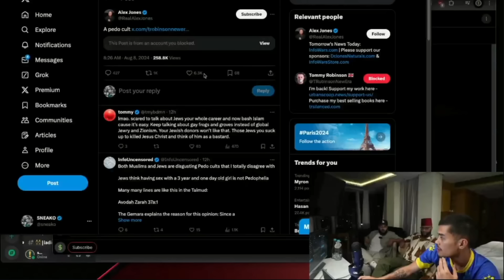MOHAMMED HIJAB & SNEAK0 HUMILIATE TOMMY ROBINSON & ALEX JONES FOR DISRESPECTING ISLAM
Mohammed Hijab and Sneako released a vicious verbal att@ck on Tommy Robinson & Alex Jones for disrespecting Islam, challenging them to a physical confrontation and even getting family members involved...

4 Pieces Portable Travel Prayer Mat with Compass, Waterproof Prayer Rug, Muslim Travel Prayer Mat:

2 Pcs Instant Hijab For Women Muslim (Lightweight Head Scarf With Long Soft Hijab Shawl Wrap):